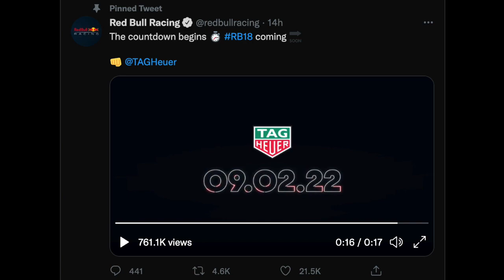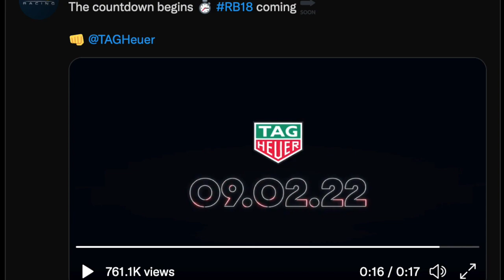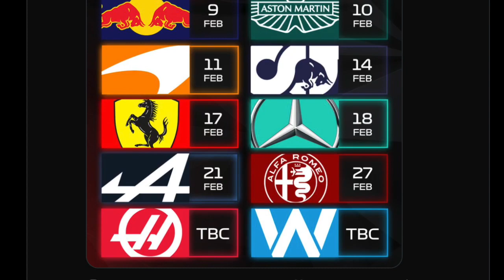Red Bull se puso en CONTACTO con la Scuderia Darius Motors F1!